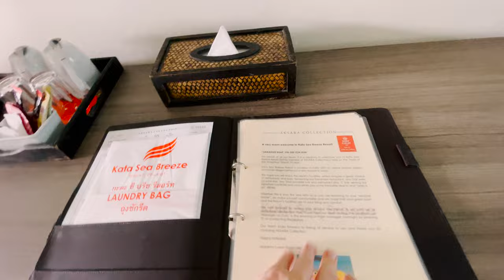Обзор Kata Sea Breeze Resort. 🏖 пляж ката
Kata Sea Breeze Resort (Ката Сиа Бриз Резорт) — это идеальный выбор для тех, кто ищет отдых на Пхукете. Отель расположен на пляже Ката, всего в 8 минутах ходьбы от центра города. Удобное расположение отеля позволяет легко добраться до пляжа, магазинов и других объектов инфраструктуры.
Пляж Ката известен своими живописными видами и множеством развлечений, включая тайский массаж. Здесь вы сможете приобрести сувениры и насладиться красотой природы. Цены на рынке могут варьироваться в зависимости от сезона, но на Пхукете есть много мест, где можно купить местные товары по доступным ценам.
Kata Sea Breeze Resort предлагает комфортное проживание в удобном месте, чистые номера, вкусные завтраки и близость к достопримечательностям.

В этом ролике мы посмотрим: Обзор отеля, номера и завтраки, куда ж без них.
🍭 Общий обзор Kata Sea Breeze Resort
🍭 Обзор завтраков отеля
🍭 Пляж Ката
🍭 Пляж Карон
🍭 Плюсы и минусы Kata Sea Breeze Resort

00:00 - Kata Sea Breeze Resort
00:20 - Ресепшн Kata Sea Breeze Resort ( Платный интернет )
00:40 - Территория отеля Kata Sea Breeze Resort
01:12 - Номер Superior Kata Sea Breeze Resort ( Платный интернет )
02:00 - Вид с балкона отеля Ката Сиа Бриз Резорт
03:15 - Завтраки
04:05 - Кинотеатр на английском
04:35 - Парковка для байков
04:47 - Дорога для пляжа Ката
05:07 - Пляж Ката + развлечения на пляже